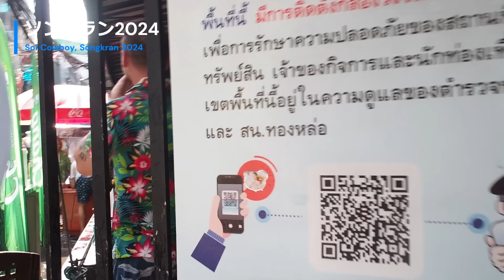タイ：ソンクラン2024、バンコクの水かけ祭りが凄い！ UNESCO無形文化遺産に登録記念 Songkran2024 Silom Soicow Boy Nana, Unesco Heritage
ソンクラン2024の動画を撮影しました。ライブしながら同時にカメラで撮影した動画で手ぶれ補正が効いて見やすくなっていると思いますが、途中でマイクに水が掛かったのか音声がいまいち聞き取りにくくなっている箇所があります。でも動画が勿体ないのでそのまま投稿していきますね。

(目次、Timeline)
00:12 シーロム通り、Silom Road
19:35 ソイカウボーイ、Soi Cowboy
29:58 ナナプラザ、Nana Plaza(Sukhumvit Soi4)

Camera: Olympus OMD-EM5Mark2
Movie: 1080pFHD, 30fps, Fain, PAL
Lens:17mm f1.8
Mic: Pin Mic